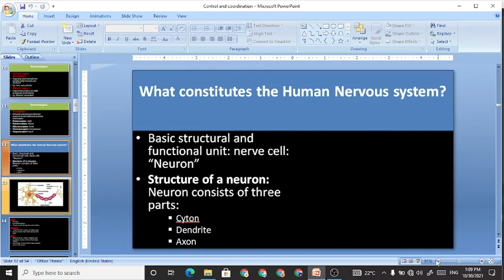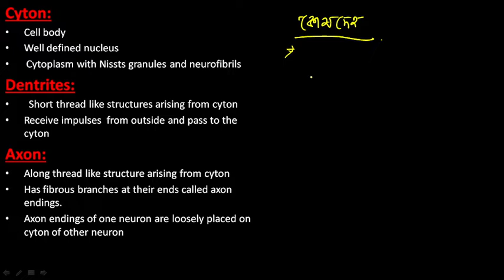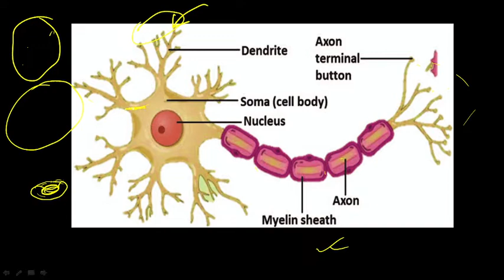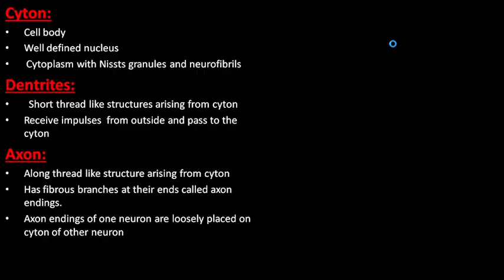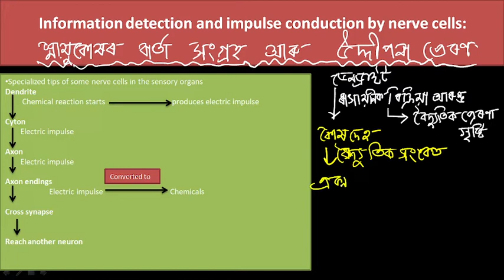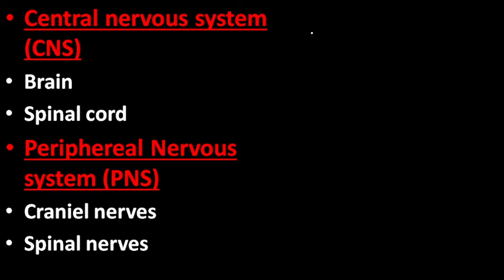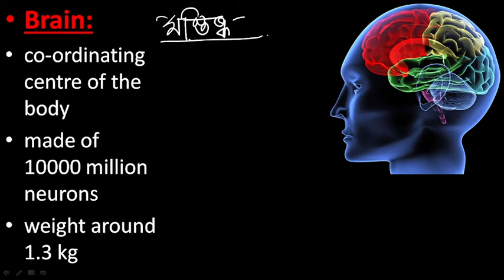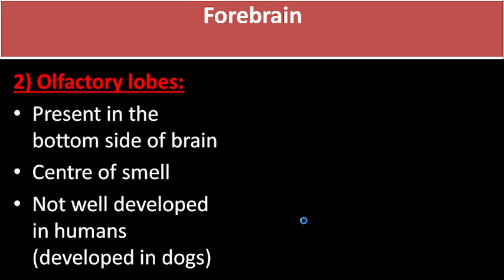class 10//science//control and coordination //day 2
Ignite Coaching is the best coaching centre situated at the heart of Golaghat. It Provides Quality education to each and every student. In addition to these  student can get a homely atmosphere here. They can share and solve their doubts easily with the friendly and passionate mentors of the centre. It has online and offline teaching platform for students.

It provides classes for
Science, Mathematics, English, Adv Mathematics in the school level.(5th to 10th standards) for SEBA, CBSE as well as ICSE boards.

In senior secondary level it provides classes for